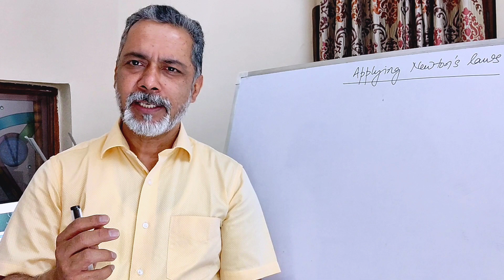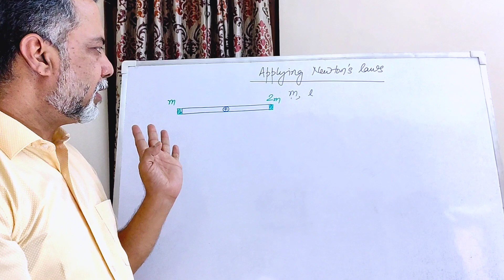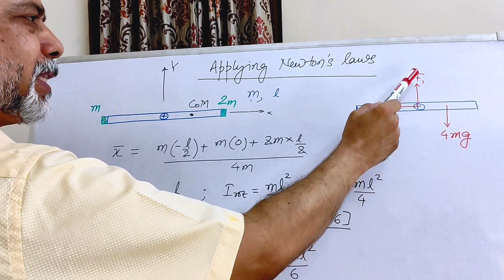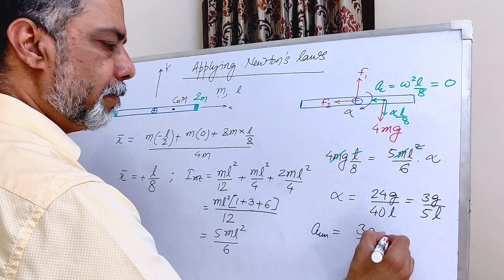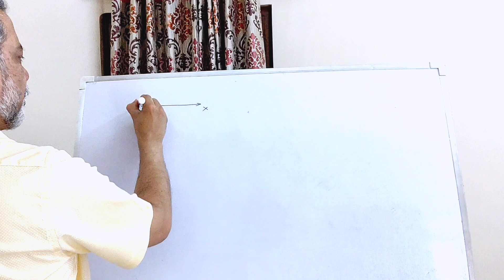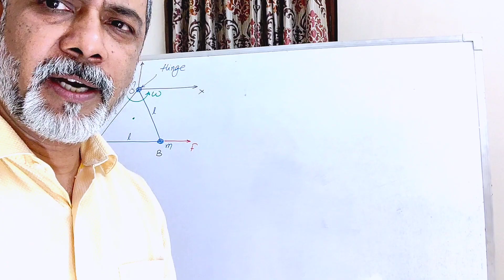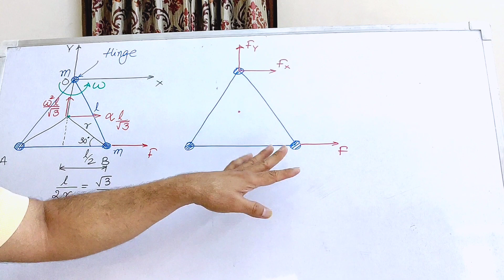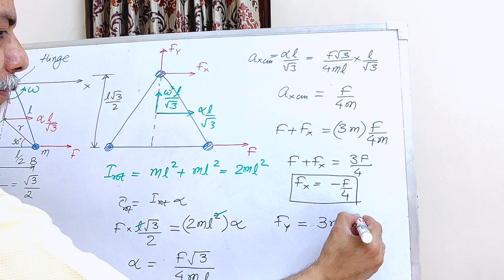Rotation of Rigid bodies 13, Applying Newton's Laws.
More examples on applications of Newton's laws to rotation of Rigid bodies.